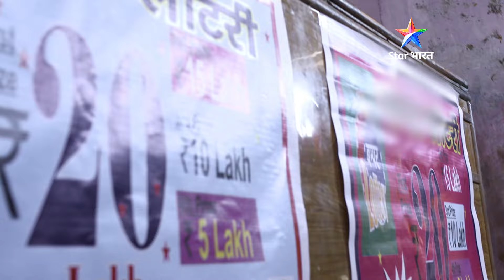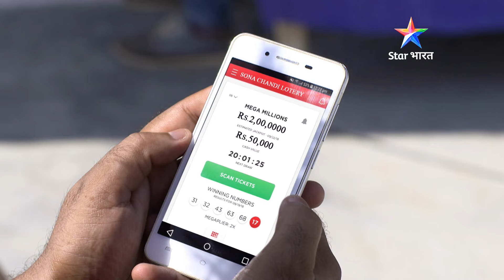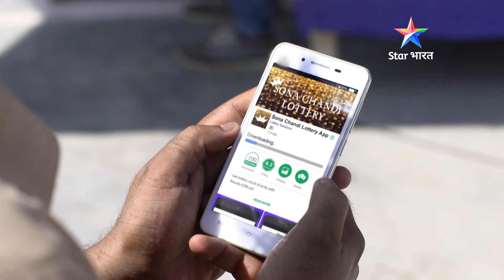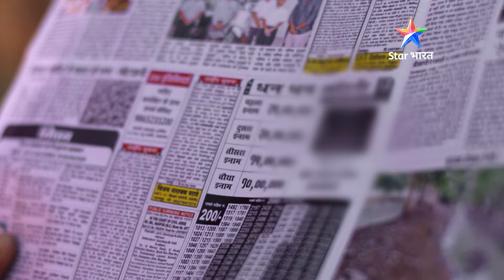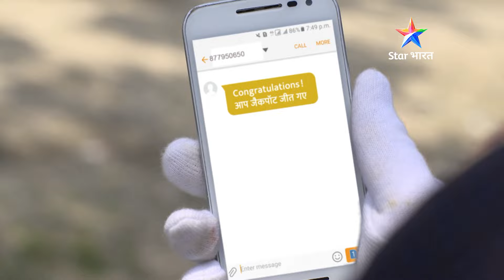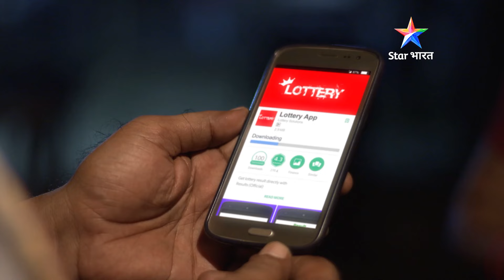NEW ! Kaise lottery ke chakkar mein hua ek aadmi ka qatl? Savdhaan India - India Fights Back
NEW ! Kaise lottery ke chakkar mein hua ek aadmi ka qatl? सावधान इंडिया | नई कहानी Savdhaan India

►*About*
Saavdhan India hai humesha aapke saath, taaki aap de sake humesha Crime ko muh tod jawaab...
Kyuki Saavdhani hati, Crime ki ghatna ghati